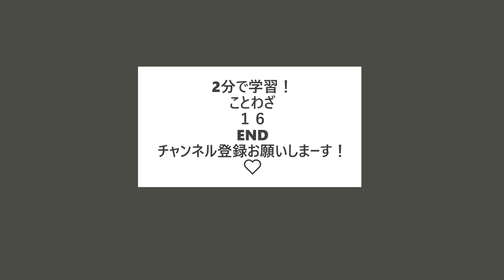2分で学習！ことわざ16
2分で学習！
ことわざ
１６